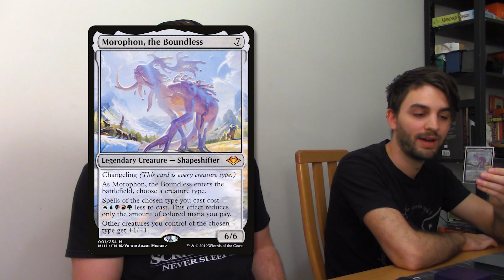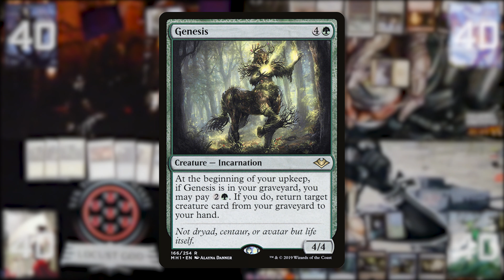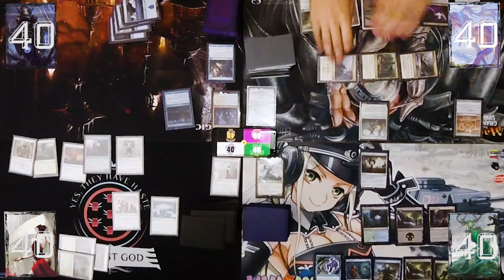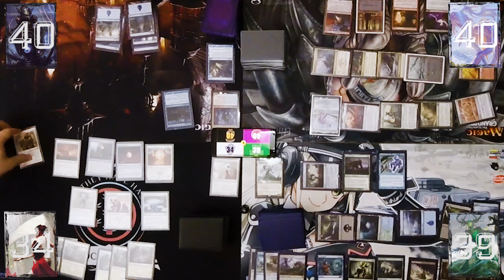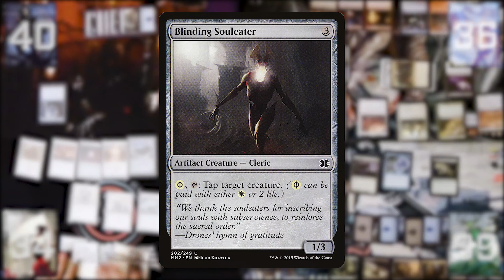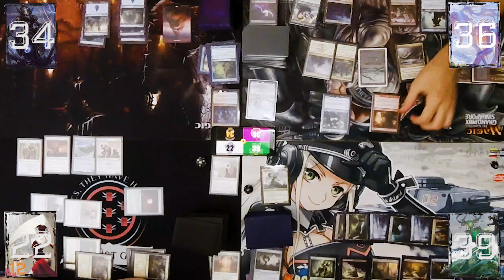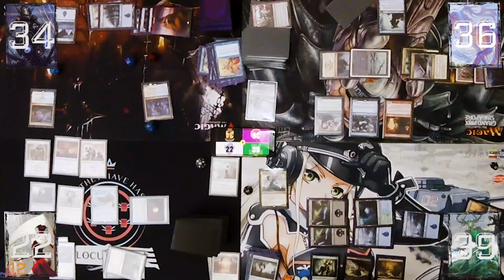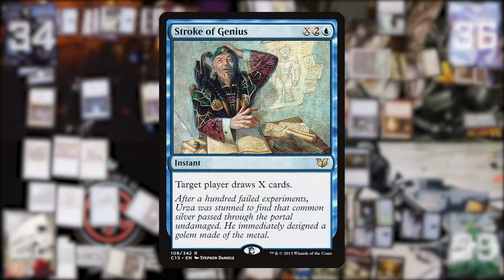Muldrotha vs. Morophon vs. Mizzix vs. Elesh Norn | General Warfare #16| EDH | Magic: The Gathering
General Warfare is Back! Episode 16 features 4 of the newest brews from the gents. Who will win between Morophone, the Boundless, Elesh Norn, Grand Cenobite, Muldrotha, the Gravetide and Mizzix of the Izmagus? Only one way to find out!

Special Thanks to Alastiir, Tin, Cedric and Phoenix for participating in this episode.